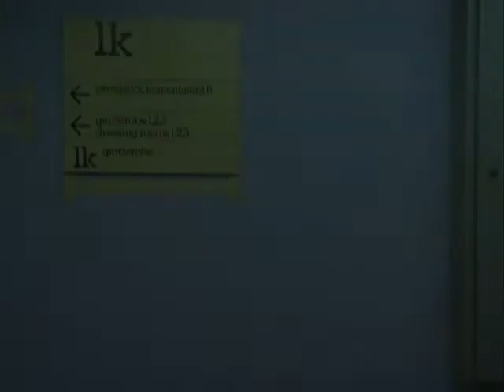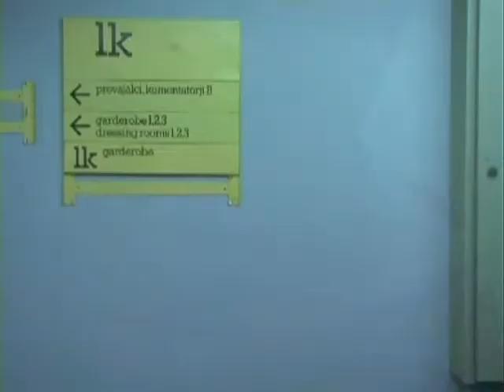Rodeo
dance performance - lecture
authors: Mauricio Ferlin, Maja Delak
performers: Irena Tomazin, Jurij Konjar, Matija Ferlin, Matjaz Pikalo, Maja Delak
video works: Mauricio Ferlin

trailer edited by Matej Kolmenko

production: Cankarjev dom, Ljubljana, Slovenija, January 2007